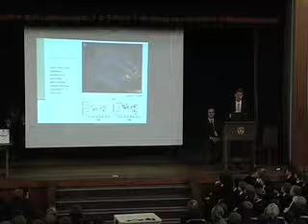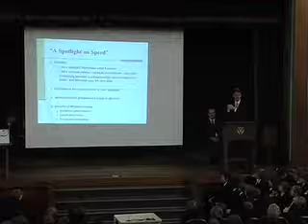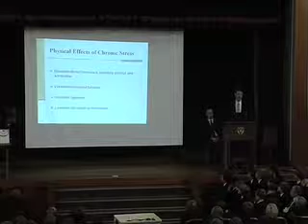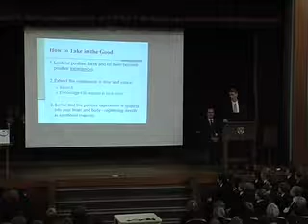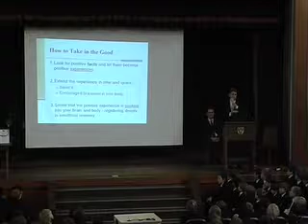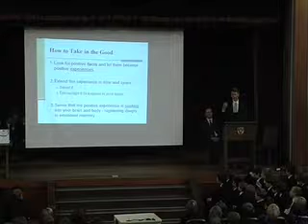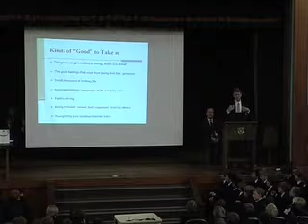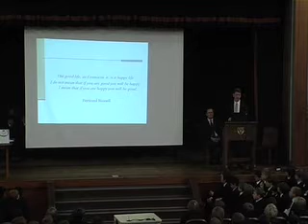Rick Hanson's brain health presentation to Hampton School - part 2 of 3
Rick Hanson delivered this fascinating lecture to Hampton School in South West London in 2009